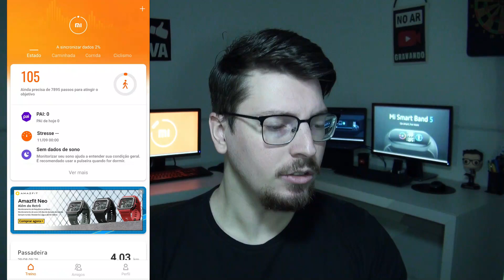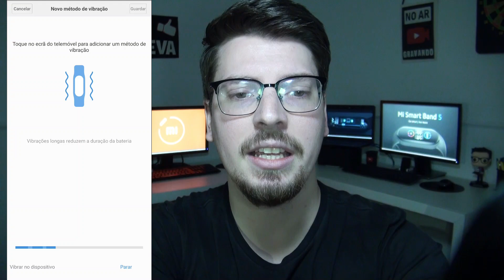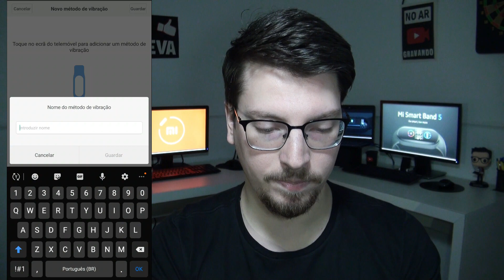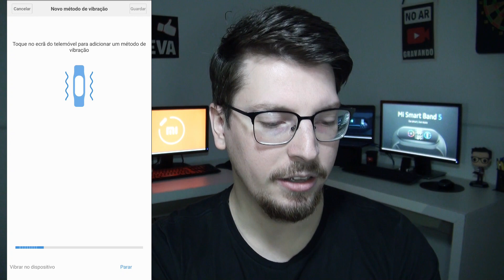Personalize o Tipo de Vibração da sua Mi Band 5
Nesse vídeo você vai aprender a personalizar todas as Vibrações que a sua Mi Band 5 pode fazer em todos os tipos de notificação da Mi Band 5.